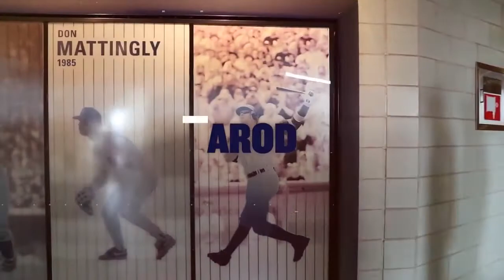Alex Rodriguez Biography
Alexander Emmanuel Rodriguez (born July 27, 1975), nicknamed "A-Rod", is an American former professional baseball shortstop and third baseman who played 22 seasons in Major League Baseball (MLB), primarily with the New York Yankees. He also played for the Seattle Mariners and Texas Rangers. Rodriguez began his professional career as one of the sport's most highly touted prospects, and is considered to be one of the greatest baseball players of all time. Rodriguez amassed a .295 batting average, over 600 home runs (696), over 2,000 runs batted